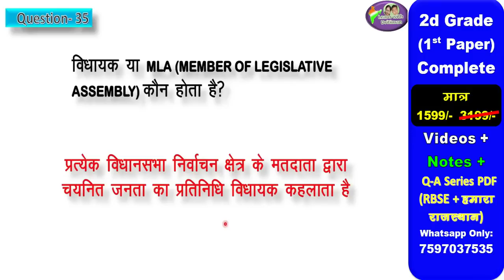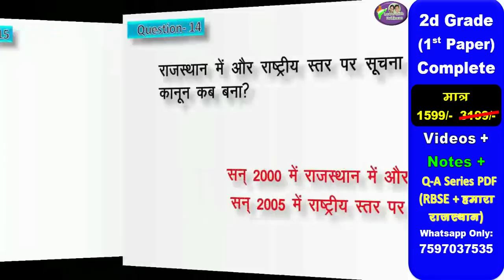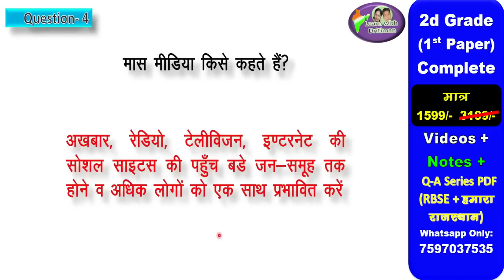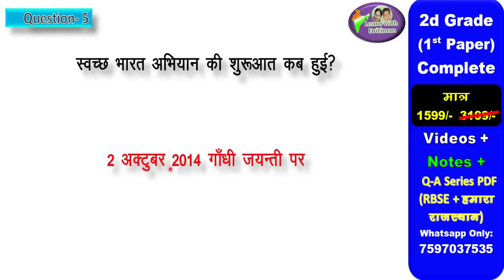Marathon / मैराथन/ Reet 2022/ Class 7 Polity/ राजनीति शास्त्र/ complete class in single video